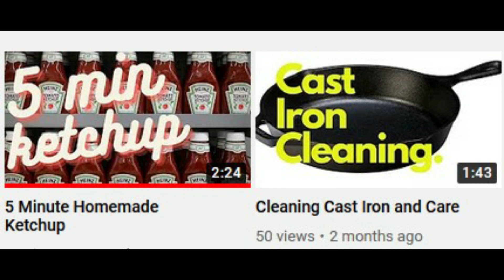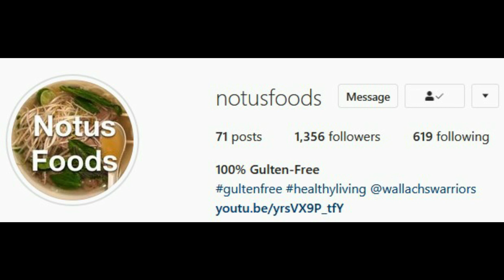Tomato Warning - Dr. Wallach pre-1991 lectures - Narrated by Richard Dennis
Dr. Wallach's Cooking Without The Bad Foods (complete cookbook)

(for sales, distributor help in US, Canada, Mexico, AUS/NZ, UK)